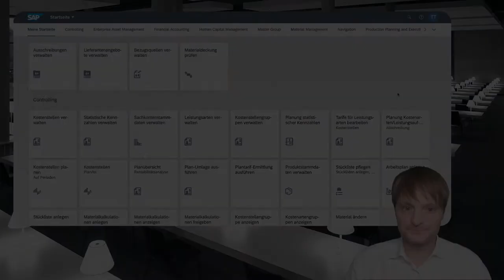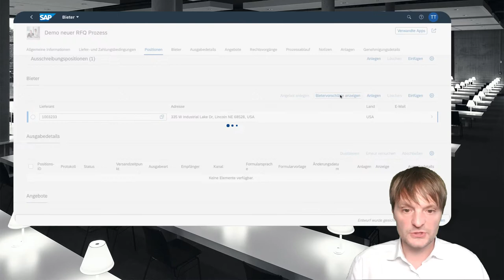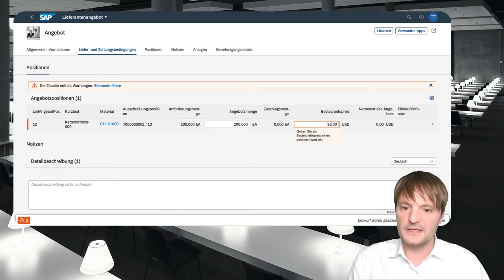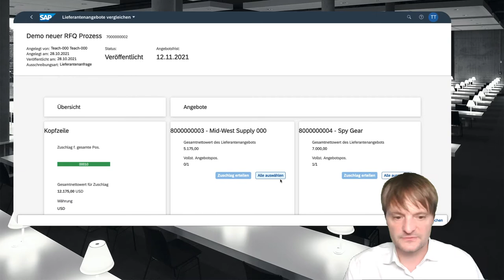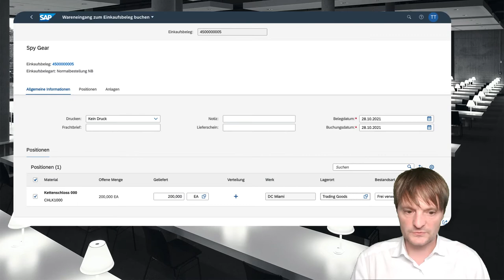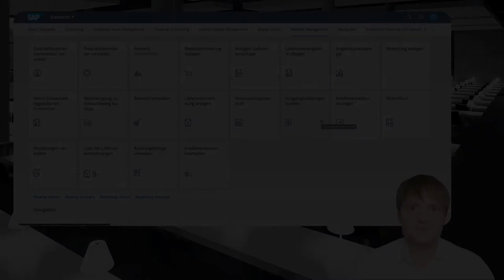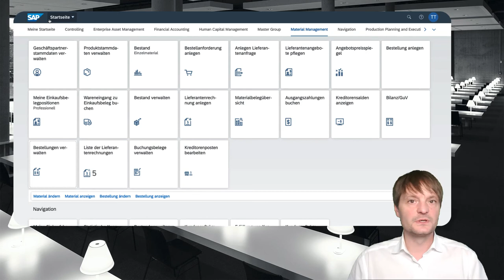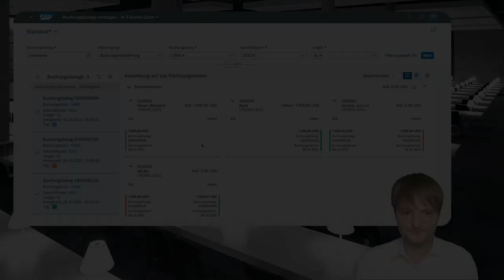Vereinfachter Ausschreibungsprozess in SAP S4HANA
Table of Contents:

00:00 - Begrüßung und Überblick
01:15 - Ausschreibung anlegen
04:01 - Lieferantenangebot zur Ausschreibung erfassen
05:27 - Prozessablauf nach Erfassen der Lieferantenangebote
06:18 - Lieferantenangebote vergleichen
07:46 - Prozessablauf nach Annahme eines Lieferantenangebots
08:00 - Bestellung anlegen
08:41 - Prozessablauf nach Erfassen der Bestellung
09:27 - Wareneingang zur Bestellung erfassen
10:25 - Prozessablauf nach Buchen des Wareneingang
10:50 - Belege in der T-Konto-Sicht
11:51 - Lieferantenrechnung anlegen
13:24 - Prozessablauf nach Erfassen der Lieferantenrechnung
13:41 - Buchen des Zahlungsausgangs
14:18 - Prozessablauf nach Abschluss des Prozesse